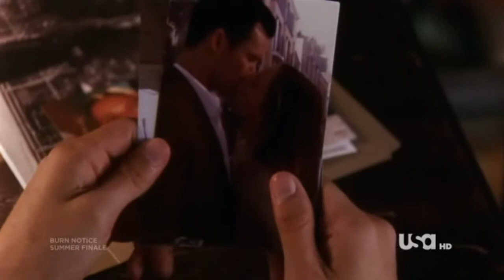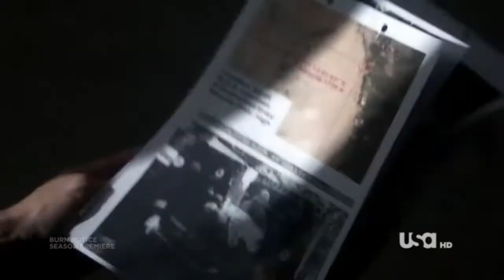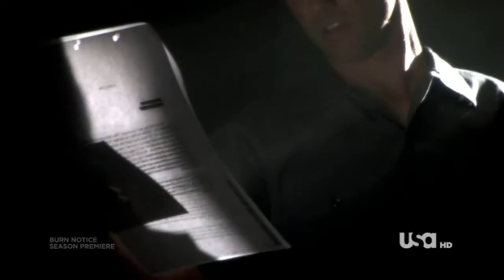Burn Notice - Here With out You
Burn notice fanvid about Michael Westen and Fiona Glenanne music by  3 Doors Down song Here Without You